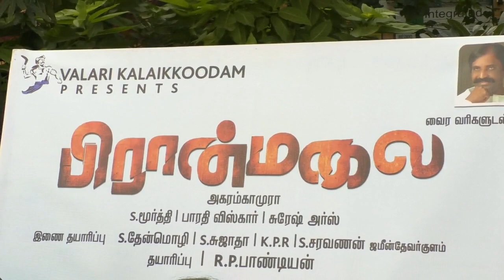இயக்குனர் பா.ரஞ்சித்துக்கு பிரான்மலை தயாரிப்பாளர் ஓரே ஒரு கேள்வி?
Piranmalai Movie New Press Meet CO Producer Sujatha Speech